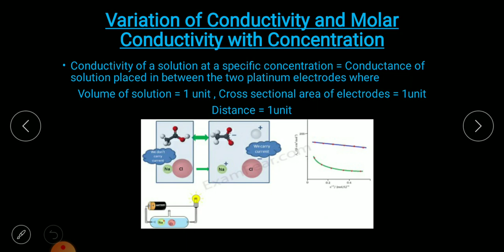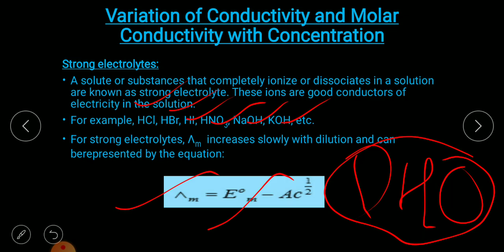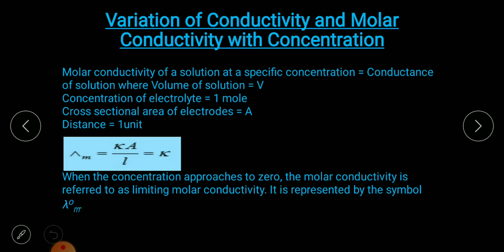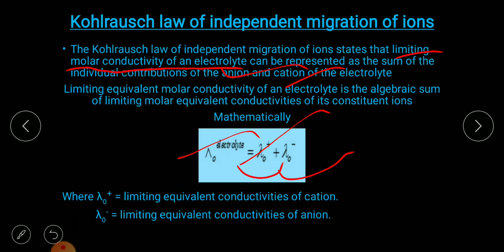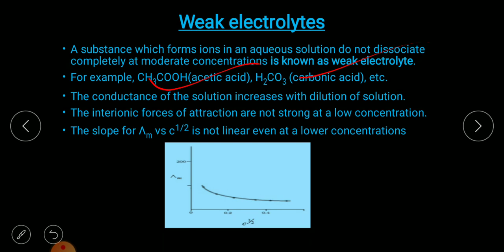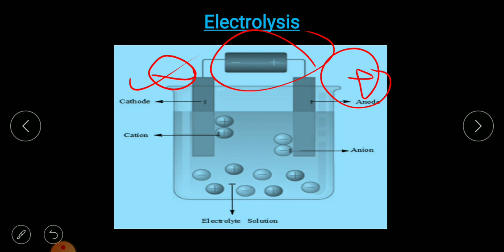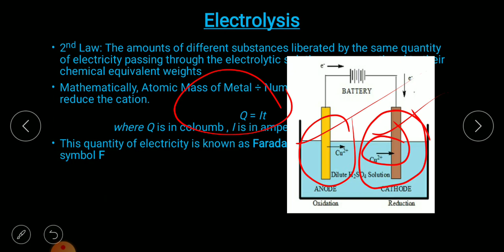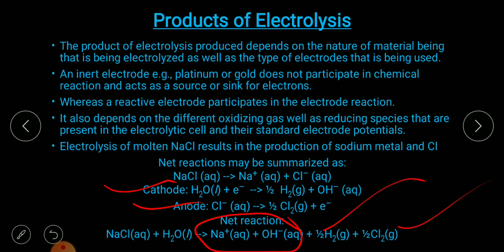Electrochemistry part - 4